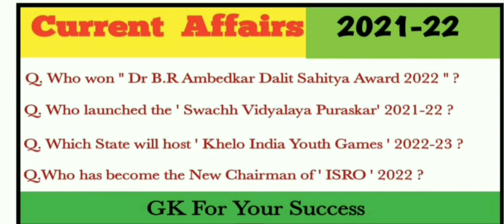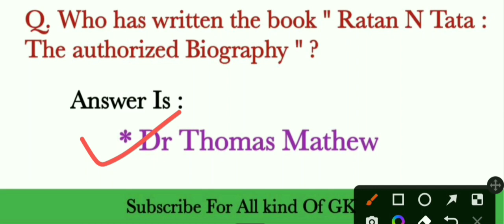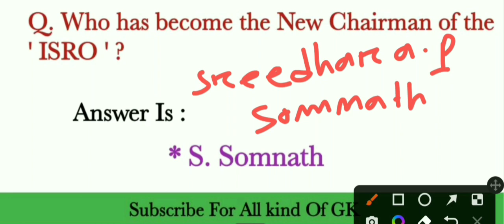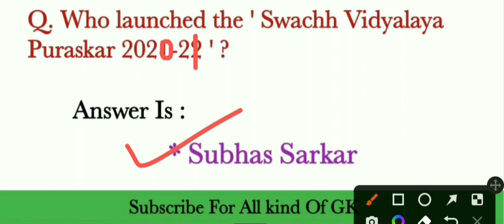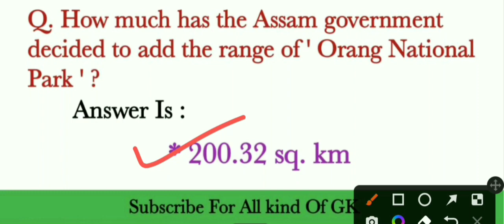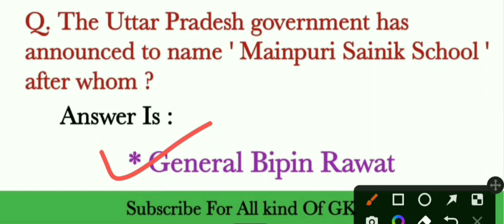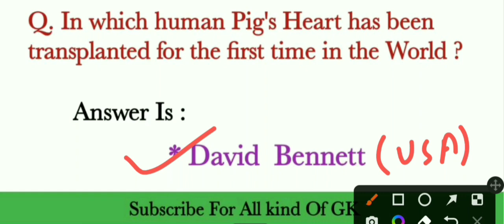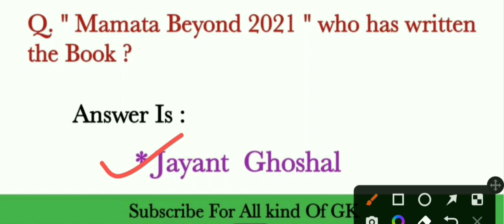current affairs 2021-22/ honour and award / assamese gk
Your quaries

Current affairs for Assam police ab/ub exam

general knowledge for Asssm agriculture exam
general knowledge for Asssm forest exam

general knowledge for Asssm health exam

general knowledge for Asssm handloom & textile

 Current affairs for  Assam Vatenairy exam

general knowledge for Asssm vatenairy exa

general knowledge for Asssm irrigation exa

general knowledge for Asssm pnrd exam

general knowledge for Asssm pwd exam

general knowledge for Asssm water resource

general knowledge for Asssm highcourt exam

general knowledge for Asssm secratariat exam

 Current affairs for Assam TET exam

general knowledge for Asssm social wealfare exam

general knowledge for Asssm Pet exam

general knowledge for bank exam